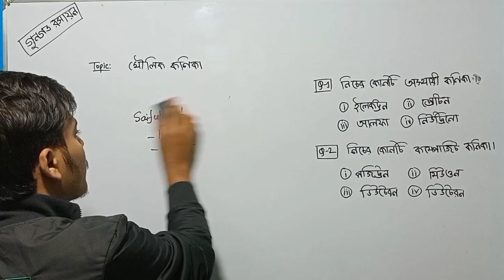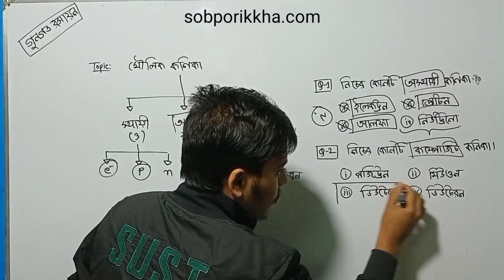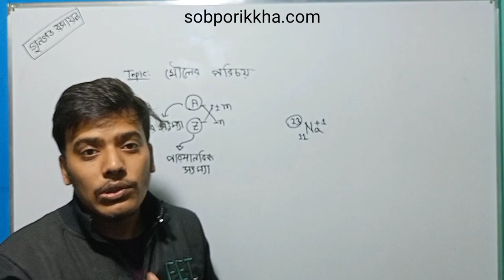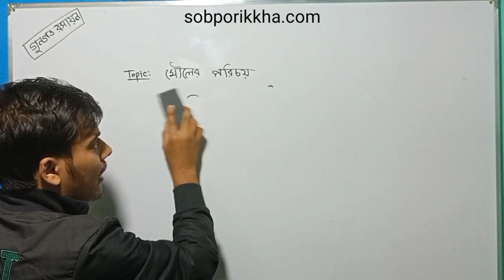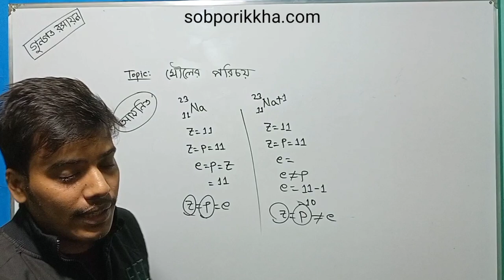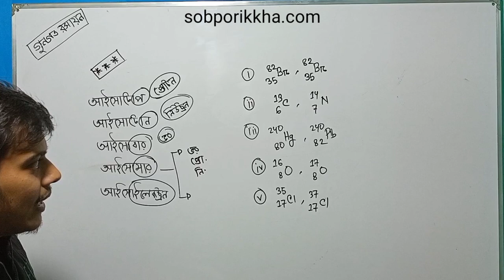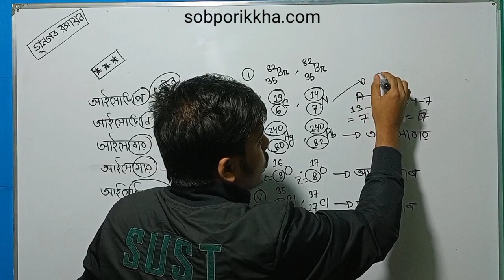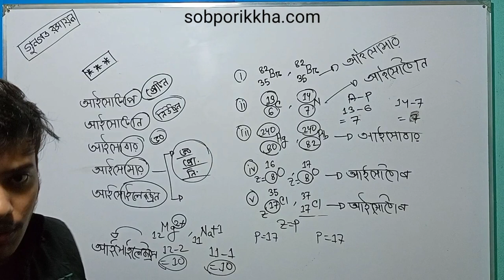রসায়ন ১ম পত্র ২য় অধ্যায় পর্ব ১ HSC and Admission Chemistry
Lecture: রসায়ন ১ম পত্র ২য় অধ্যায় পর্ব-১
Subject: রসায়ন ১ম পত্র
Lectured by: সাইফুল ইসলাম।

Topic: মৌলিক_কোণিকা কাকে বলে, কি কি উদাহরণ ও ভার্সিটিতে আসা বিগত বছরের প্রশ্নের ব্যাখ্যা। স্থায়ী, অস্থায়ী ও কোম্পোজিট_কোণিকা।